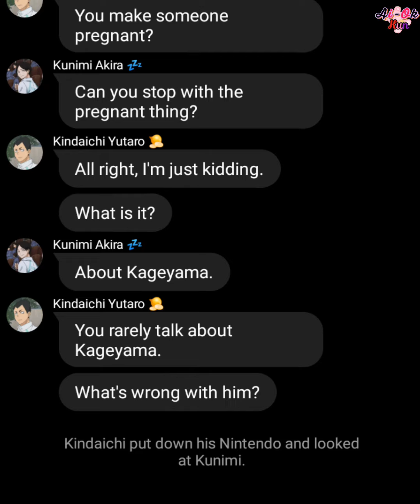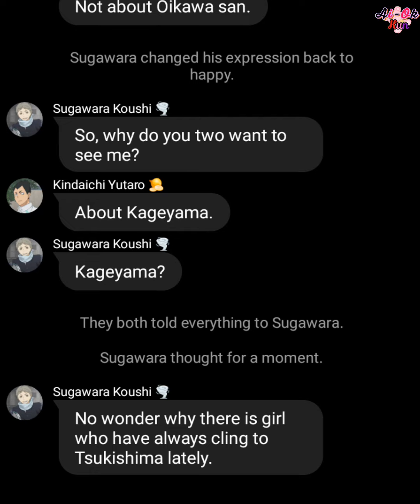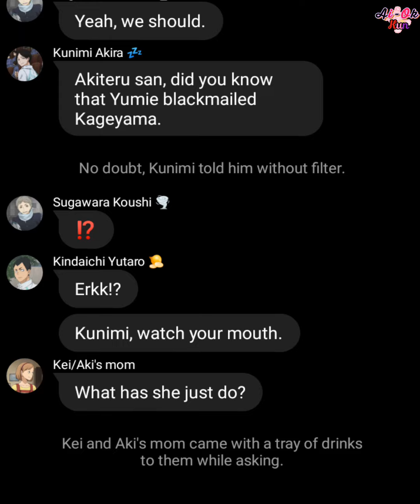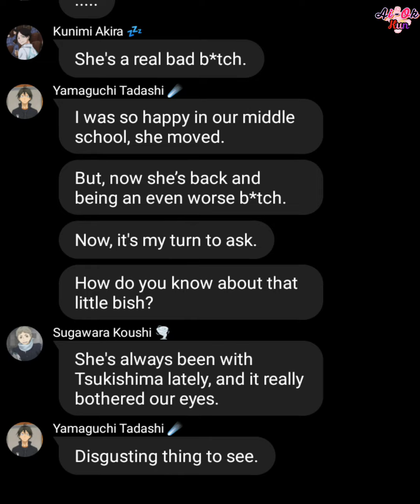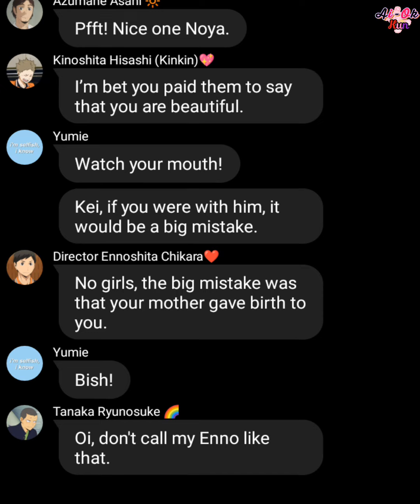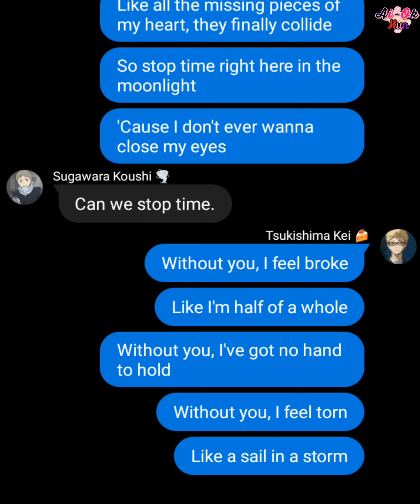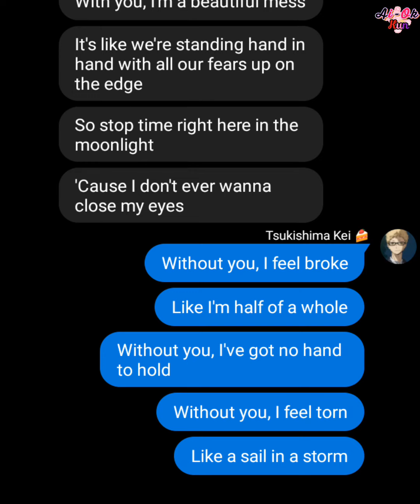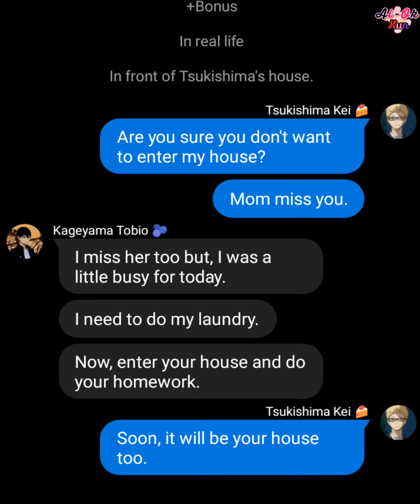Haikyuu! Part 2 of Be Alright (TsukiKage)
⚠️Gay, BL, yaoi, boyxboy!
⚠️Don't like it? Don't watch!
⚠️Don't ship it? Don't watch!
⚠️Art, audio and characters is not mine!
⚠️Grammar mistake!
⚠️Don't like my ship? Not my problem.

Source : Google/Pinterest

This video should upload tonight, but I can't wait.

I'm sorry for late post, I can't decide the ending.

Anyway, it's officially end so don't ask part 3.